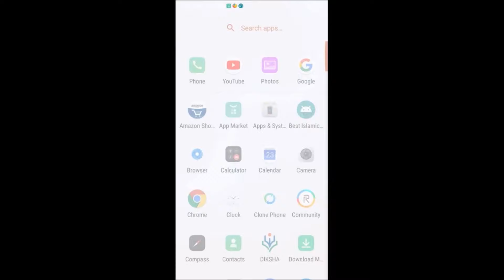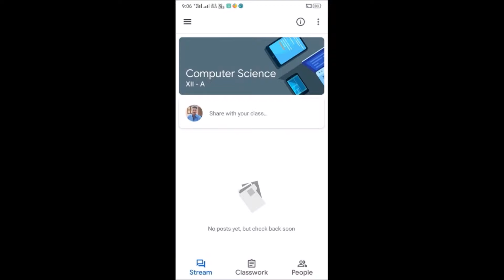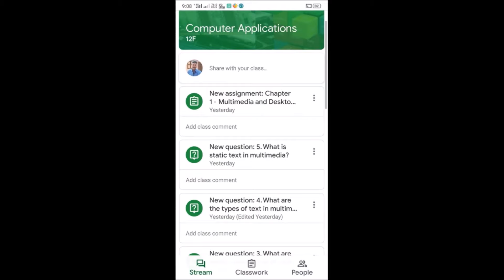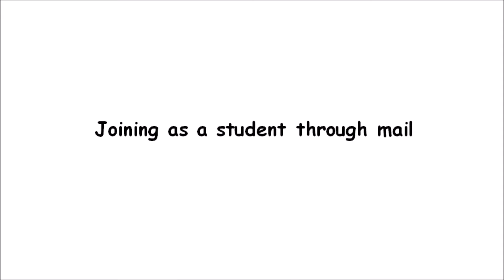Google Class Joining as a Student (Tamil)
Working with Google Class Room - Joining as a Student through android phone and mail